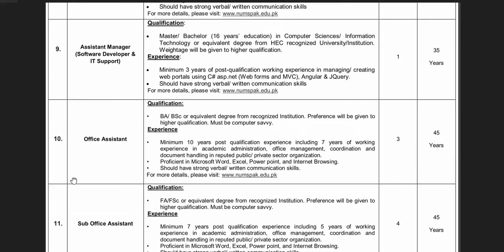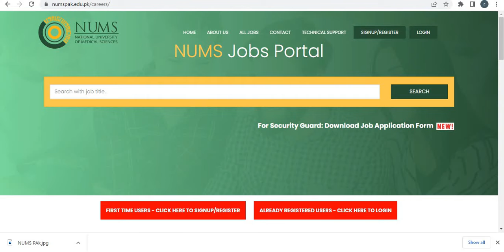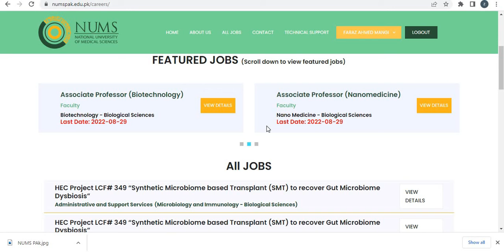National University of Medical Science Jobs | New Jobs in NUMS University | Government Jobs 2022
National University of Medical Science Jobs | New Jobs in NUMS University | Teaching Faculty Jobs